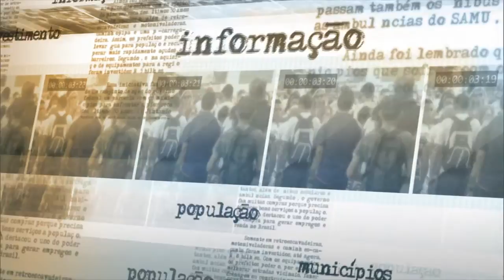Redução da maioridade penal traria 30 mil jovens para o sistema prisional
NOTÍCIAS DA FONTE - 30.06.15: Os ministros da Justiça, José Eduardo Cardozo, e da Secretaria de Direitos Humanos, Pepe Vargas, falaram nesta terça-feira (30) sobre o projeto em votação no Congresso Nacional que prevê a redução da maioridade penal de 18 para 16 anos. Segundo Cardozo, o país tem hoje um déficit de quase 220 mil vagas no sistema prisional e 400 mil mandados a serem cumpridos. Com a aprovação do projeto, cerca de 30 mil jovens seriam inseridos no sistema todos os anos. A mudança também daria novos direitos aos adolescentes, como permissão para dirigir e acesso a bebidas alcoólicas.